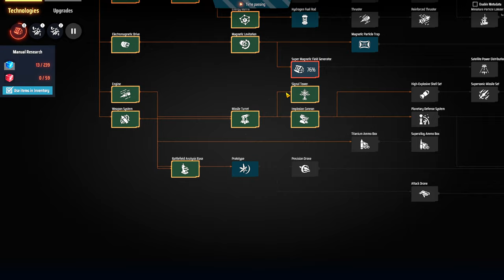💫DSP 3000% - Encontrei o "divisor de águas" desse modo de jogo, munição explosiva!!! EP08